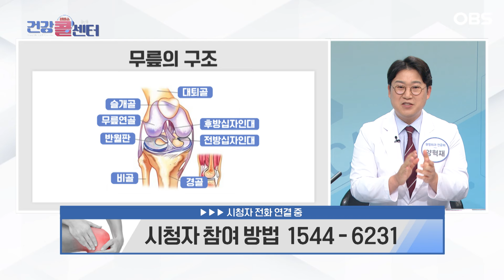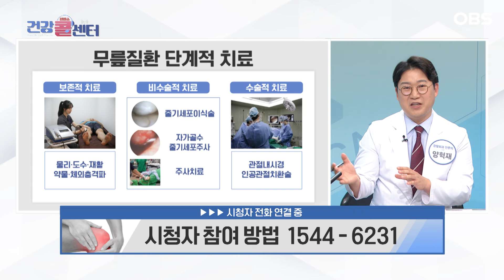[건강 콜센터] 심하지 않고 증상이 없을 때...'이 치료' 먼저!